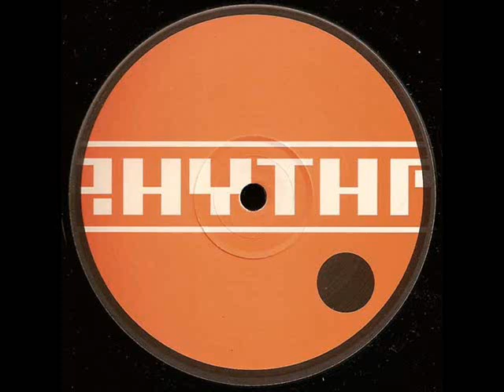Feedback - Milkman (Bonus)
Planet Rhythm Records – PRR UK 002